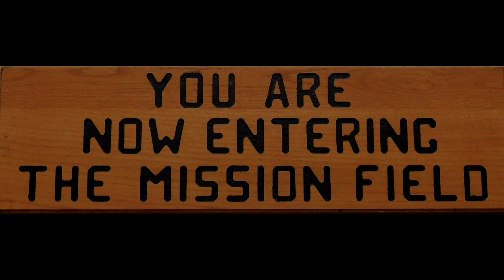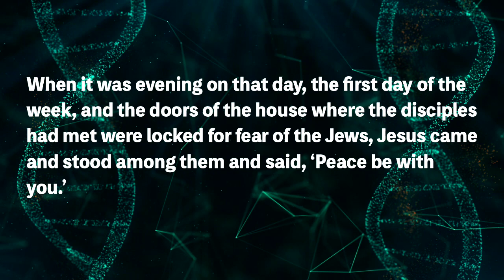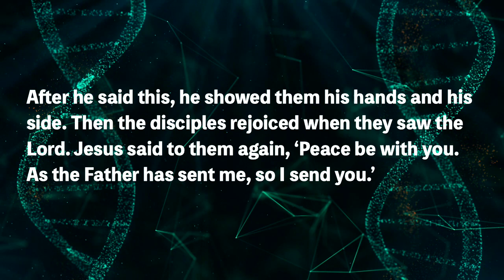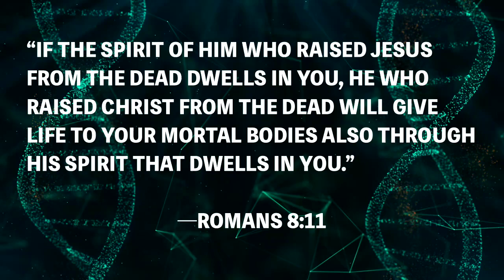Missional Engagement | Pastor Kurt Bush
Listen as Pastor Kurt Bush explores John 20:13-23.

October 8, 2023 // 9:00 service